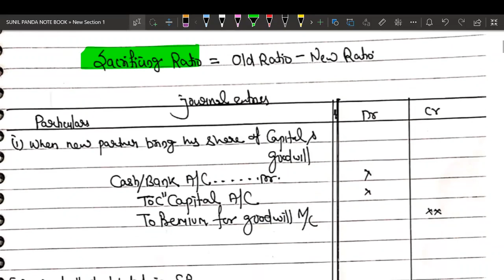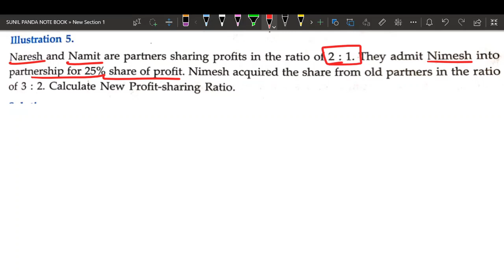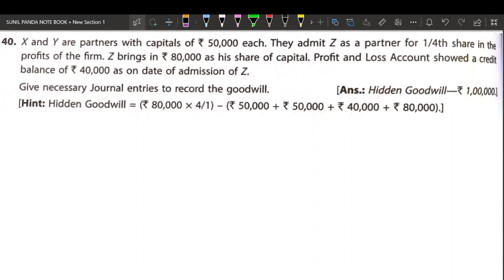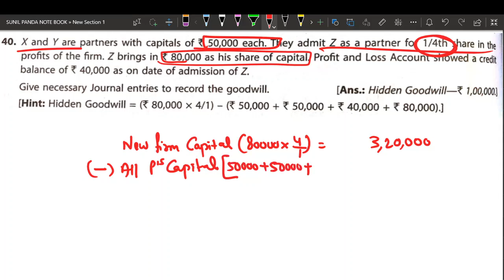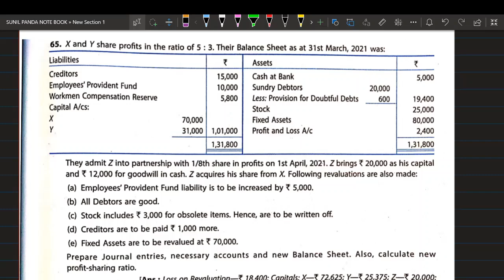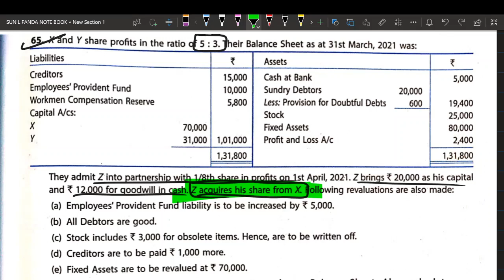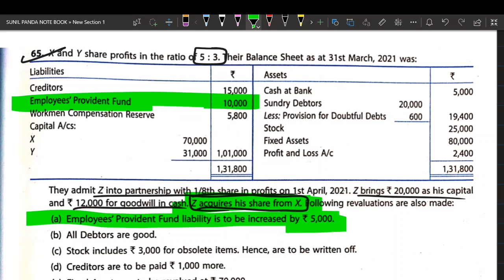15 Days Pledge | Revision series. Admission of a Partner Ch- 5 Part 1 Including All Journal Entries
welcome to SUNIL PANDA COMMERCE CLASSES
an ideal institute for Accountancy, economics and business studies.
here are the links of Free course of Accountancy Economics and Business for XII
60 DAYS PLEDGE FOR BOARD 2021